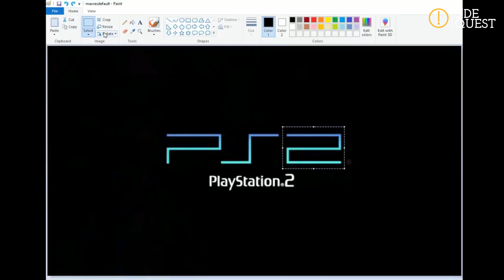Ziņudēlis #33 – CES 2020, Sony beidzot prezentē PS5!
CES ir klāt piedāvājot lērumu jaunu tehnoloģiju, tai skaitā arī priekš geimeriem, Sony beidzot atklāj PS5 un Stadia nevienam nav vajadzīga!